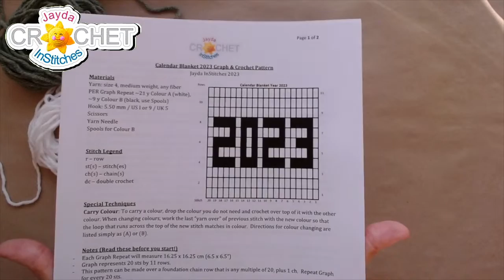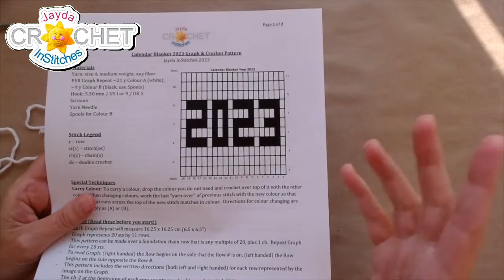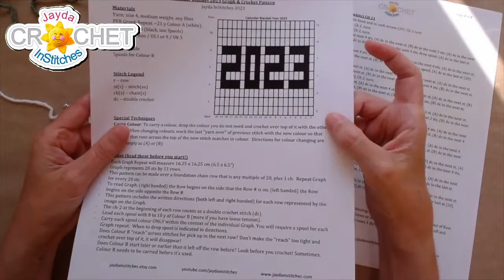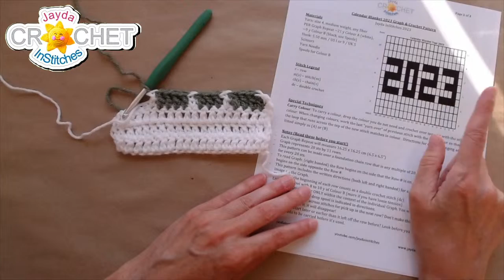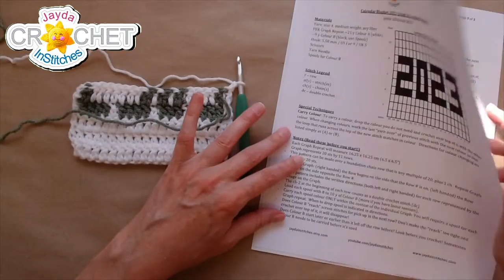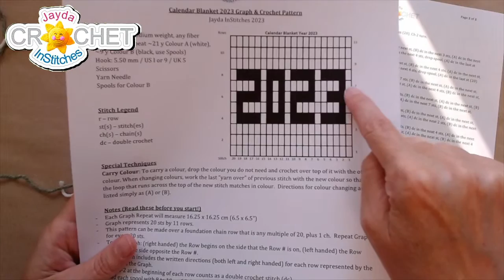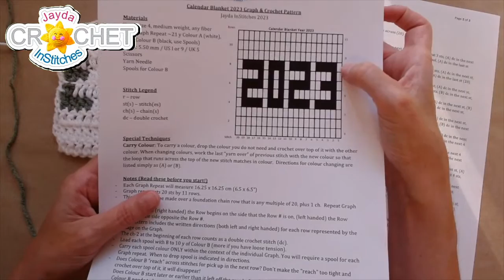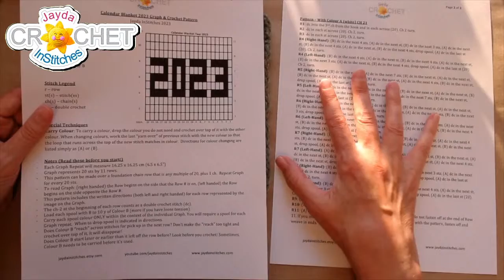2023 Fair Isle Style Plus FREE PATTERN - LIVE Crochet Along Tutorial - July 25, 2023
Grab a copy of our FREE 2023 Fair Isle Style Graph PATTERN over on our website!

We have LOTS of Crochet Tutorials!  Visit our YouTube Channel Homepage for all the woolly fun & Share our videos with your crafty friends!

*** Thank you so much to everyone that has visited our Etsy Shop and our Spring Shop to make a purchase AND Thank you to everyone who has become a channel member and joined the InStitches Family!  We really appreciate your continued support!  :)  ***